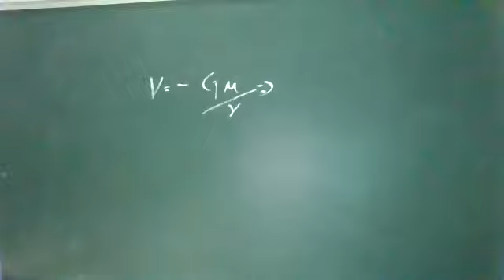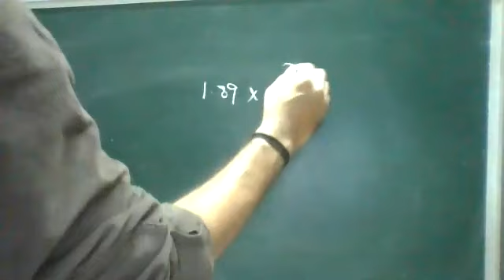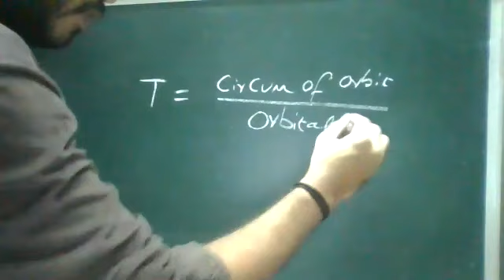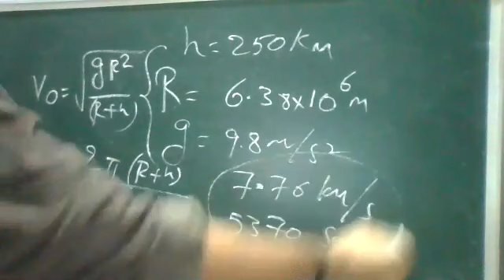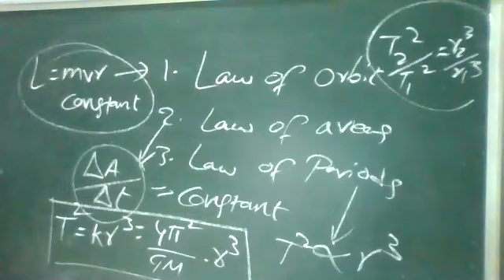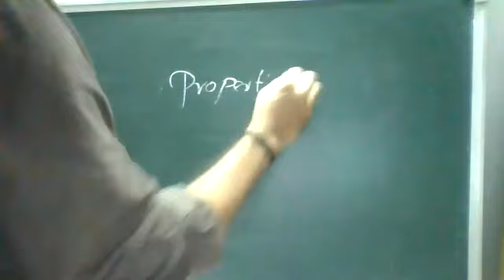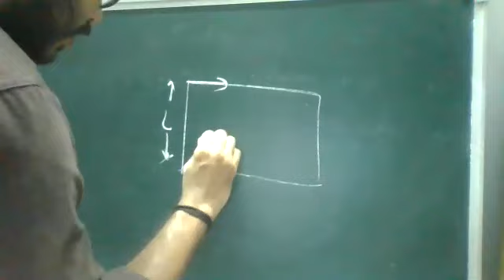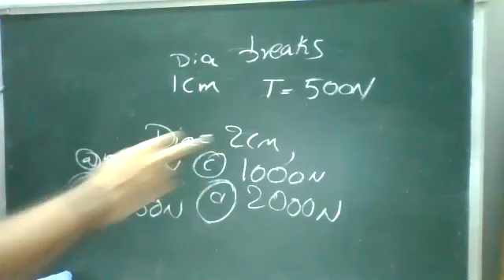CLASS 11 - CBSE - NEET PHYSICS -Gravitation Part 2